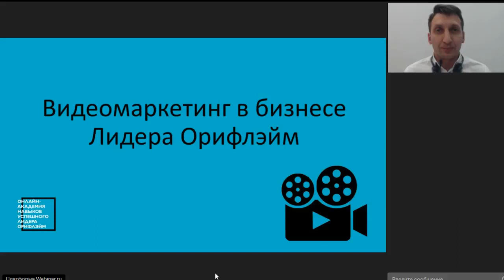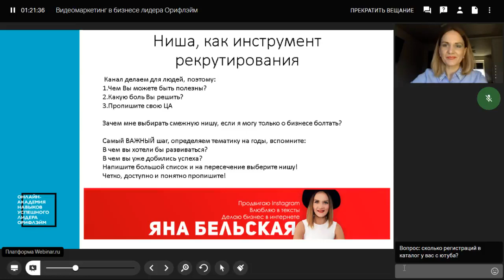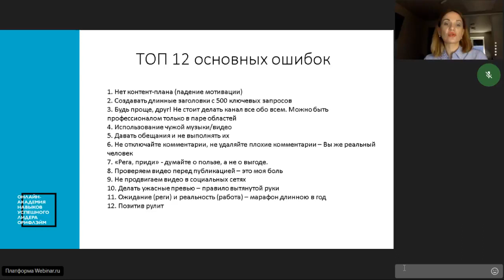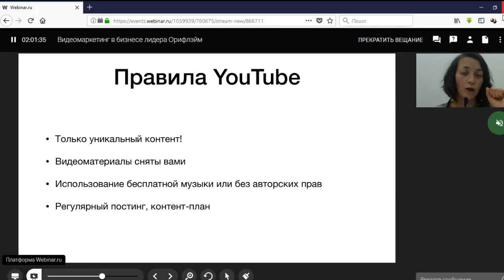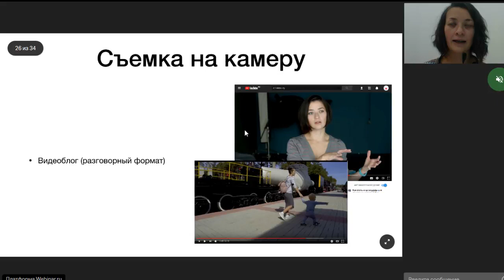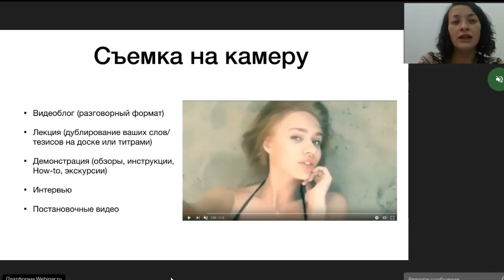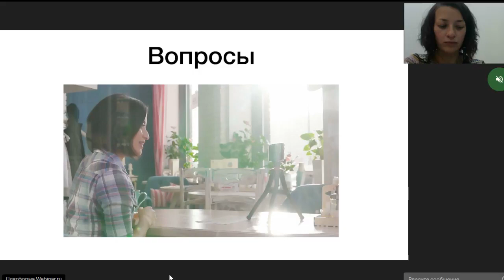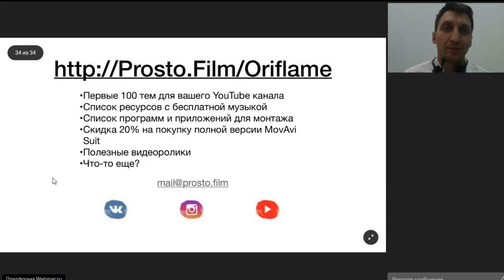Видеомаркетинг - раскрутка ютуб канала и инстограмм